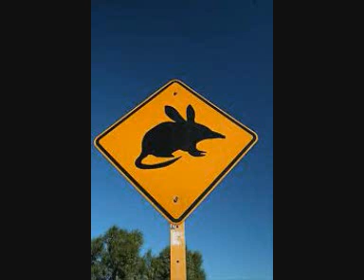Bilby Rap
Our original rap song was written to raise awareness of the endangered Australian Bilby.